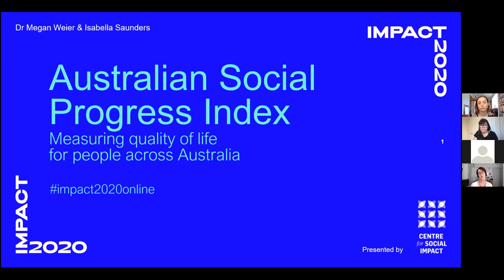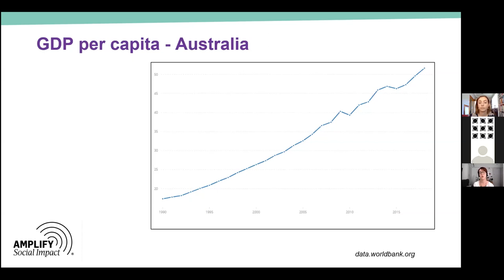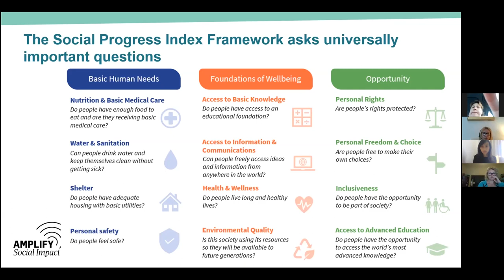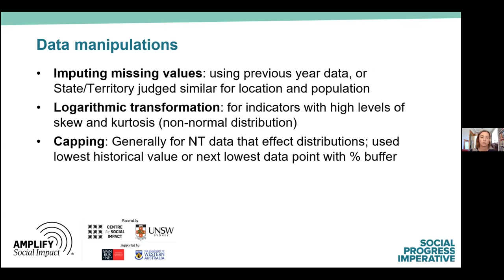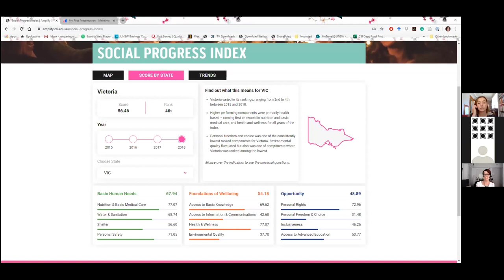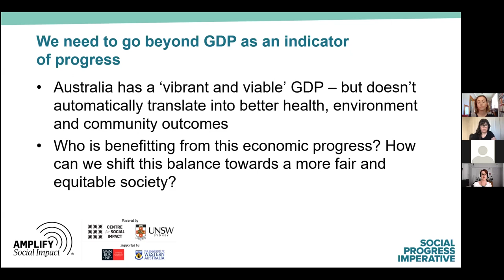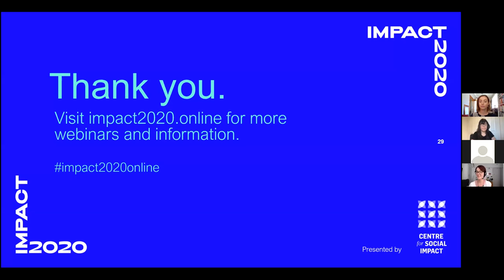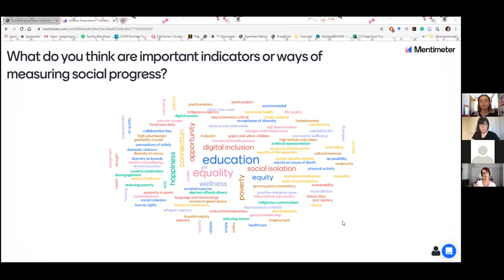impact2020 Webinar Two: Introduction to the Australian Social Progress Index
To understand the progress and equitability of Australia as a society, we needed an index that could provide an insight into our social and environmental indicators that are independent of economic indicators.

In early 2020, as part of the Amplify Social Impact project the Centre for Social Impact UNSW released Australia’s first Social Progress Index.

In this impact2020 webinar, SPI lead researchers Dr Megan Weier and Isabella Saunders provide an in-depth summary of the methodology and indicators used to create the SPI, and cover the ways it can be used by government, industry and the not-for-profit sector as a common language to create more equitable societies.

About impact2020:

impact2020 was a webinar series, presented by the Centre for Social Impact (CSI) throughout 2020, offering free webinars for the Australian for-purpose sector with our innovative researchers, educators, thought leaders and partners.

The webinars covered the breadth and complexity of social impact and brought our diverse sector together to join, learn and affect change.

Please note: Some of our webinars feature academics, external partners and other individuals. The views you hear in these webinars include the opinions of the presenters and panellists, and may not be reflective of the views of the Centre for Social Impact.